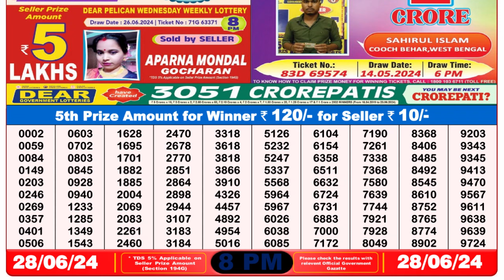Dear Lottery Sambad 8pm today 28.06.24 Nagaland State Lottery Result